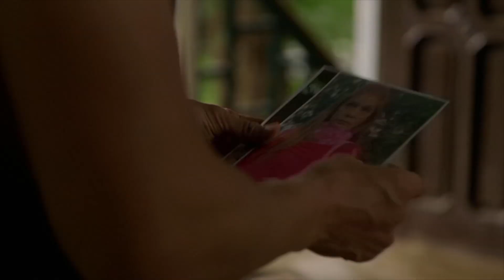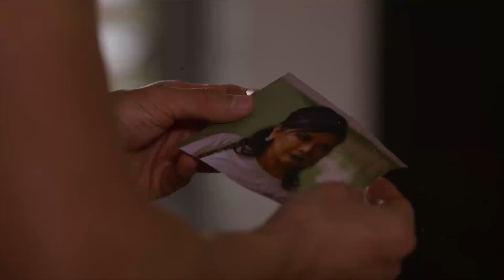Isagani's first mission for Pilar | PHR Presents Los Bastardos Recap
PHR Presents Los Bastardos:  Week 44 Recap - Part 1
PHR Presents Los Bastardos:  August 12-14 Episode

Isay (Maxine Medina) prepares herself for her mission against Catalina (Jean Saburit) and the Silverios. Knowing the dangers that her daughter-in-law will face, Soledad (Gloria Diaz) arms her with the tools she will need on her journey. The Cardinals discover later on that one of Catalina's mansions was raided. To their surprise, the brothers find out that Pilar (Pinky Amador) is responsible for the ransacking. Aware of Pilar's capabilities, the Cardinals are forced to alter their plans against their enemies.

Isay (Maxine Medina) sets out to visit Isagani (Jake Cuenca) at his hiding place. After reuniting with her husband, she hands over some vital information about Pilar (Pinky Amador). Isagani then tails his target throughout the day. After finally encountering her, he soon realizes that winning Pilar’s trust is harder than what he has imagined. Meanwhile, Coralyn (Mary Joy Apostol) worries about her friend Lucas (Albie Casiño).

Isagani (Jake Cuenca) aims to gain Pilar's (Pinky Amador) trust by accepting a mission from her. At the Cardinal mansion, the Cardinals plan for their next move against the Silverios. Catalina (Jean Saburit) remains confident that her plan is unfolding well after receiving an update from Pilar. Unknown to her, Lupita (Mica Javier) and Fausto (Jeffrey Santos) are observing her syndicate's operations very closely. Meanwhile, Matteo (Marco Gumabao) hatches a new plan to gain more power for himself.

Recap Cast:

Jeffrey Santos (Fausto) / Mica Javier (Lupita) / Jake Cuenca (Isagani, Roman Jr.) / Albie Casiño (Lucas) / Joshua Colet (Connor) / Gloria Diaz (Consuelo, Soledad) / Ronaldo Valdez (Don Roman) / Maxine Medina (Isay) / Ritz Azul (Dianne) / Joseph Marco (Lorenzo) / Jean Saburit (Catalina, Senyora) / Pinky Amador (Pilar) / Kylie Verzosa (Dulce)